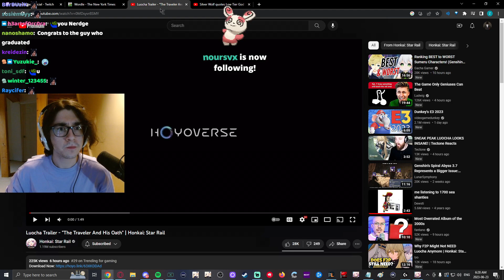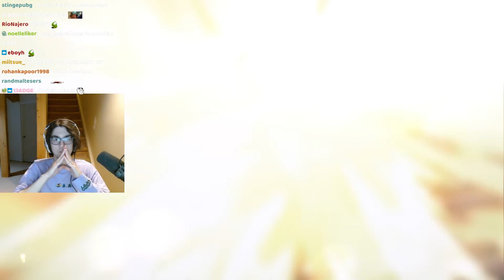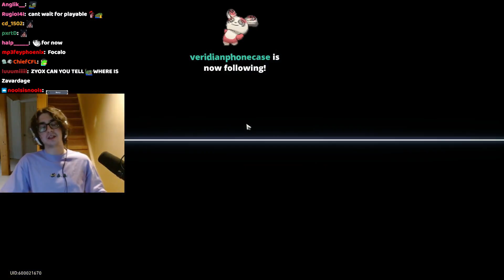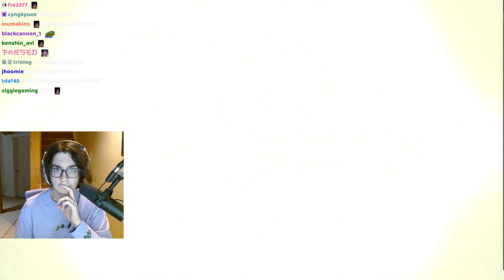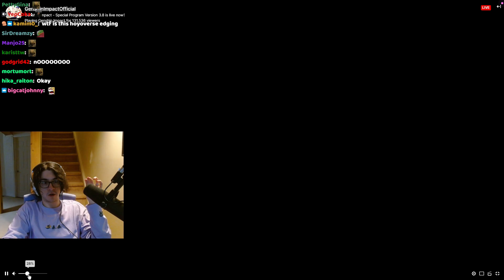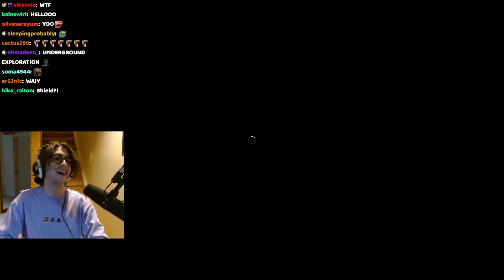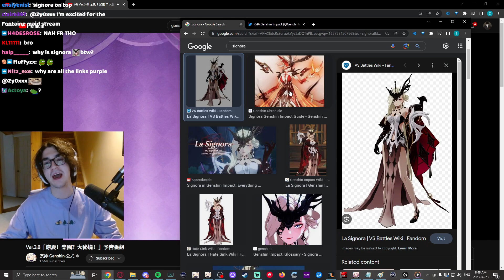Zy0x watches 3.8 Livestream | Genshin Impact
0:00 Silver Wolf LTG
0:29 Luocha Trailer
2:21 Copium
2:54 Predictions
3:30 Hydro Archon vs Nahida
4:20 GENSHIN 3.8 TRAILER!!!
6:08 Balls
6:15 Eula
6:22 Phase 1 Wishes
6:39 Phase 2 Wishes
6:56 Speaking of wishes...
7:29 Outfits
7:37 Free Layla
7:51 Aimlabs BatChest
8:01 FONTAINE!!!
8:50 Swimming
9:33 Dottore
9:59 La Signora
10:36 Bravo Hoyoverse